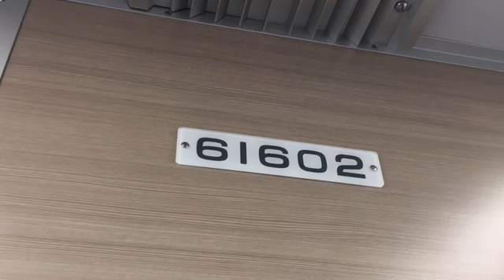東武アーバンパークライン１３１